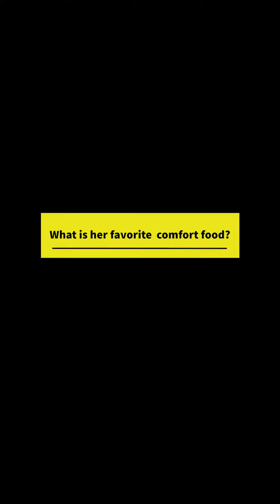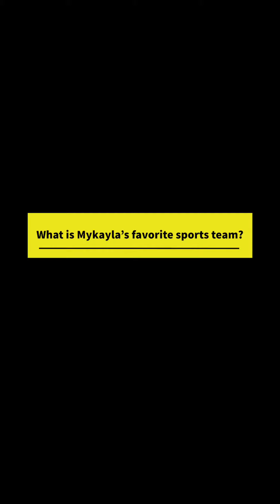What did the groom say?